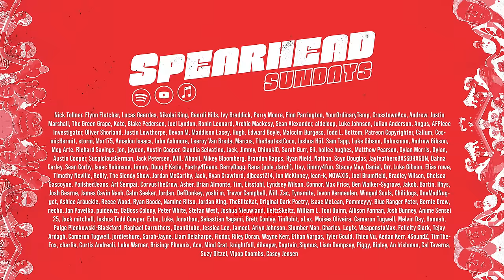Spanian Arrested, What REALLY Happened. Being a Good Man + Healing From Trauma with Greeley --SS334